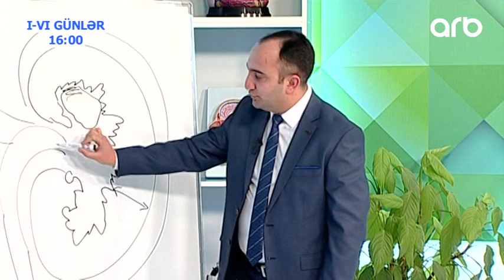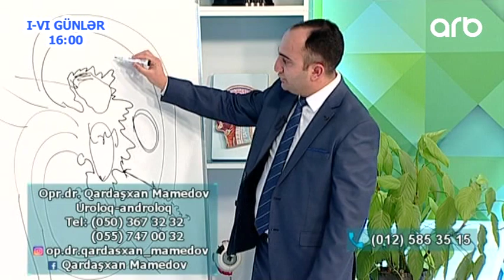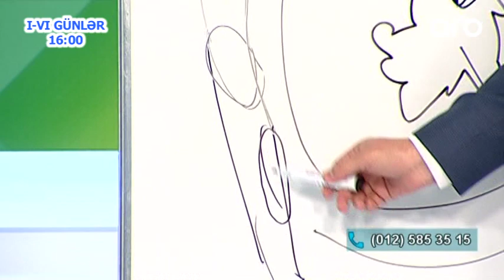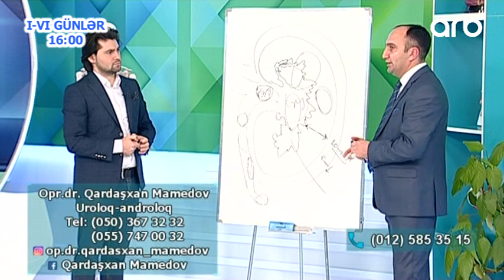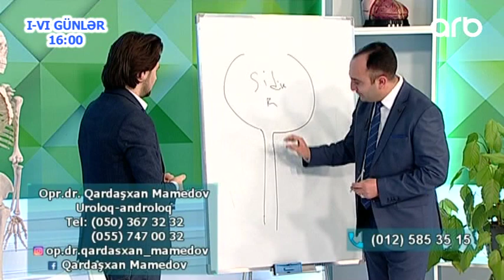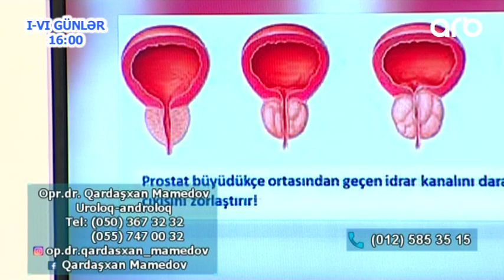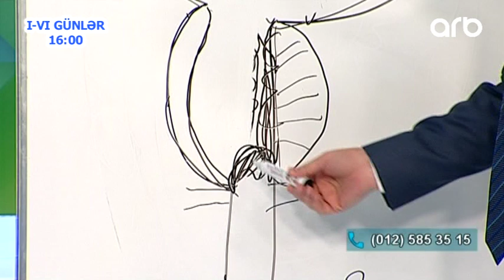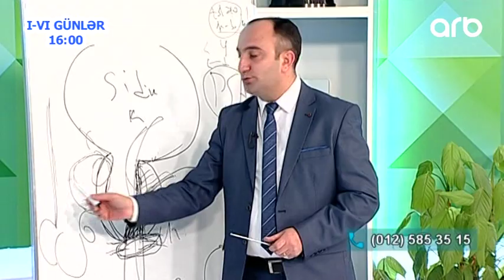Qardashxan Mamedov: Kishiler diqqet! Prostat xerchenginin elameti.. (Yashamaq Gozeldir)